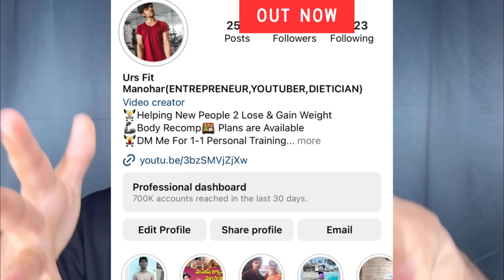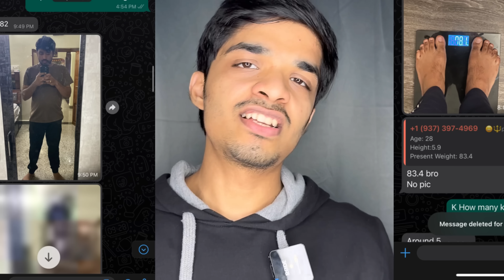Sundeep Kishan Six Packs Shed Diet Food Exposed! Ft. @tastytejaOfficial michael Body Review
This is not a troll video Its My Reaction Video with due respect to Viewers This Video is not to Criticize any 1, I respect Everyone in this  Video & this was a transformative fair use Fitness content for entertainment and educational purposes.
Sit back chill & enjoy the video.

Deepthi Nallamothu SHED Diet (by wow fitness)